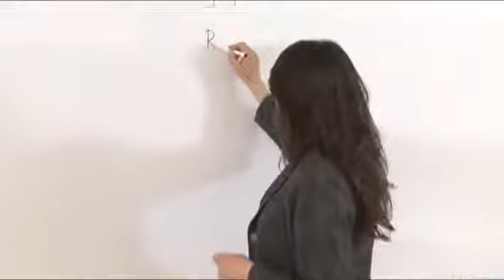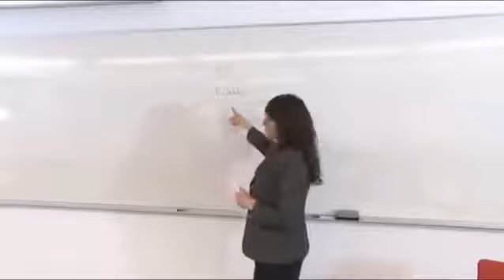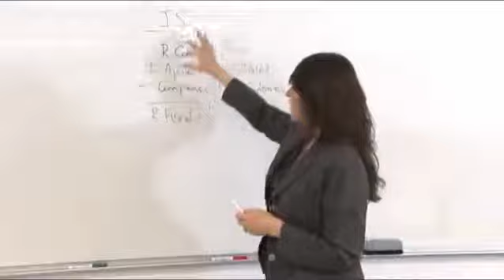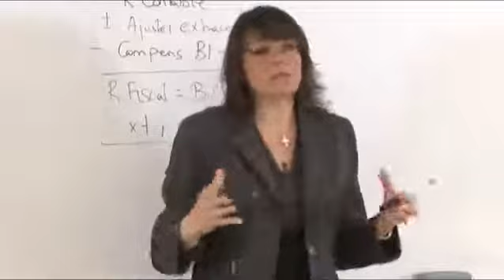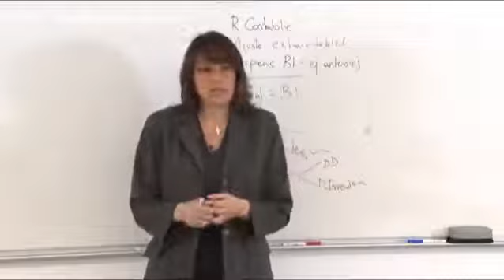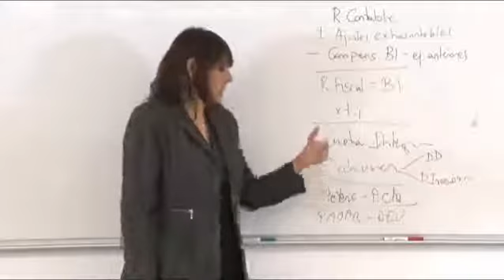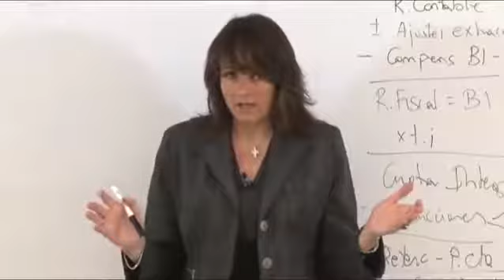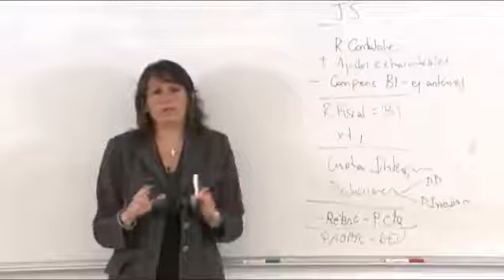Planificación fiscal: Impuesto sobre sociedades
Planificación fiscal: Impuesto sobre sociedades. Carme Jover.